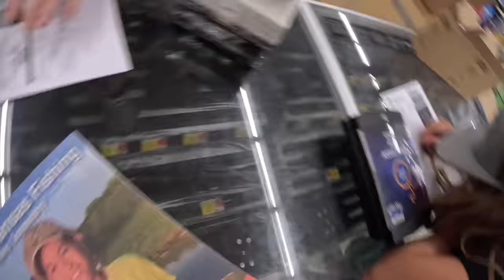World Record Flathead was Caught in Kansas! We head to state #11 to HAND-FISH for our own GIANT!!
We head to Kansas to mark state #11 off the list!!! We will be hand-fishing for giant Flathead Catfish!! We are on a quest to catch a catfish by hand in every legal state!! We have already marked off 10 states off the list!!! Texas, Louisiana, Mississippi, Alabama, Georgia, South Carolina, Oklahoma, Arkansas, Tennessee, and North Carolina!!  After we give it a shot in Kansas, we still have to travel to Kentucky, Virginia, Maryland, Illinois, Wisconsin, and West Virginia!!!  If you don't have a YouTube or Google account create one so you can say hi. We have new long form content releasing every Monday and Thursday around 4 in the afternoon. We always do a premiere so that we can live chat with you guys. Let us know what you think about our quest and if you think we will complete our goal to catch a catfish by hand in every legal state! Your support means so much!!! Don't be shy to give this video and thumbs up and share it on other social media platforms!! Show a friend or talk with someone about our channel. Our family loves the outdoors, spending time with each other,  and having awesome adventures. By watching and engaging with us you enable us to go on more adventures further from home!! Thank you guys again!!!